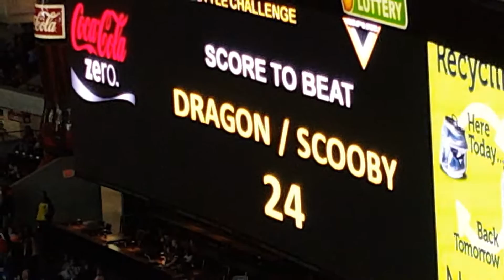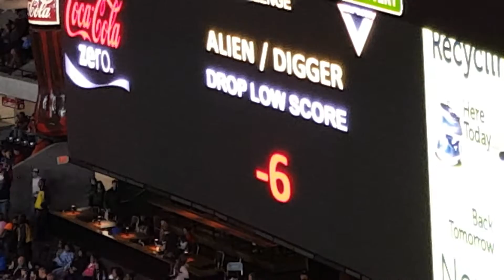HD Monster Jam Georgia Dome Atlanta 1-9-2016